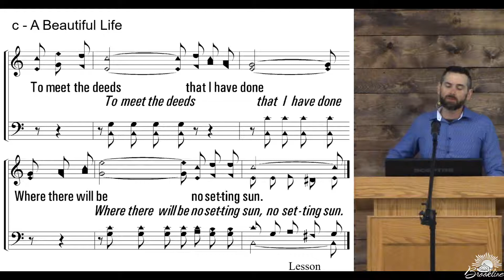Where to Build a House - 3/21/2021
The stream can be watched live on both YouTube and Facebook, but once it's done, it is only available on Facebook. The sermon will be posted later to YouTube.